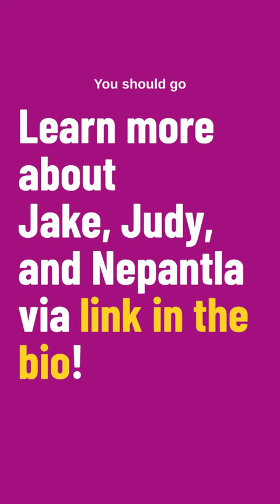Nepantla Cultural Arts Gallery - 2023 Neighbor Day Recognition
"Jake Prendez and Judy Avitia-Gonzalez have been bringing the arts to their community through the Nepantla Cultural Arts Gallery, a space that serves as the Latinx/Chicanx arts hub of Seattle.

“Jake and Judy use their space to lift up countless other artists in the community as well as provide classes, workshops, free art days for kids,” says Sara McMahon,  a neighbor and artist. “They not only impact our neighborhood with their great art and retail shop, they have a constant rotation of art from the community hanging on their walls for themed exhibits. They encourage all ages and skill levels to apply to be in the shows. They host workshops, informational meetings about local events, field trips for school groups and tons of other events. They’ve partnered with many organizations to bring art to more people. Our neighborhood is better for having them here.”

Also, be sure to follow Jake’s work on his Instagram art account: @jakeprendez.

This video is part of the 2023 Neighbor Day Recognition series, in which community members nominated people, businesses, and organizations who have gone above and beyond to help support their friends and neighbors!